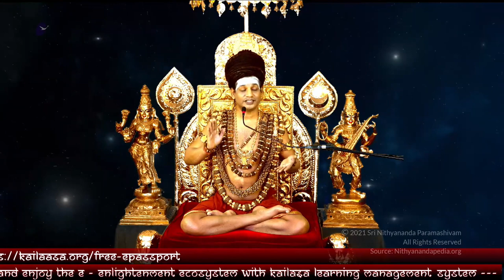This is How to Manifest Knowledge, Wealth and Power in Your Life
Original Satsang (26 Jan 2021)